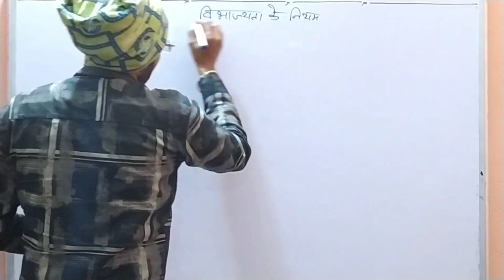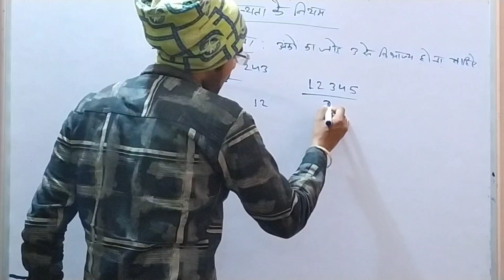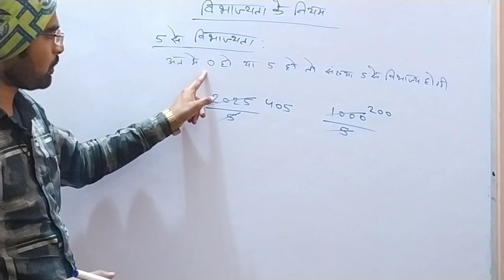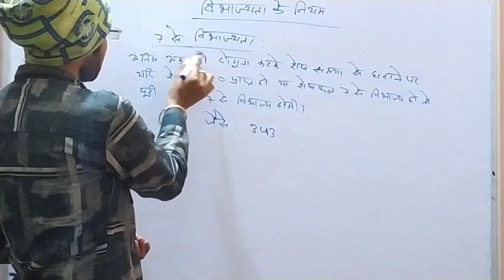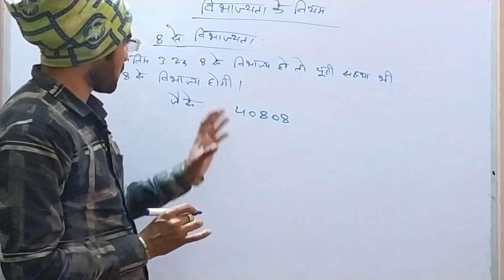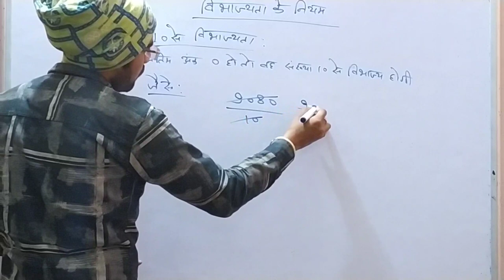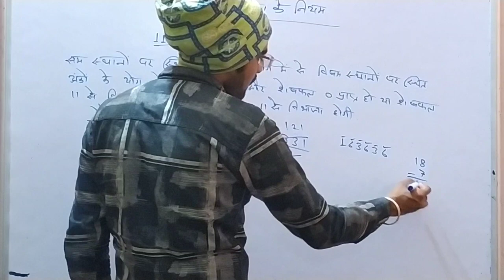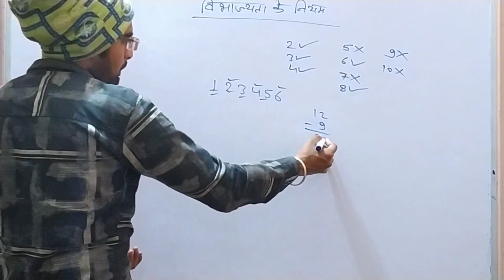mp varg 3 maths || प्राथमिक शिक्षक